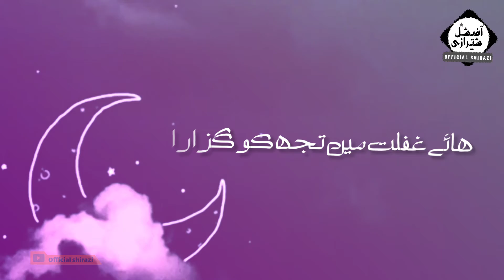Alweda Alweda Mahe Ramadan